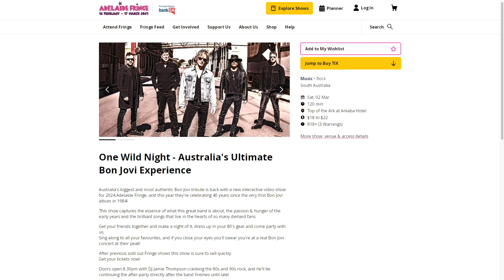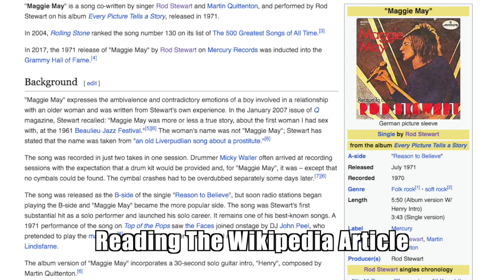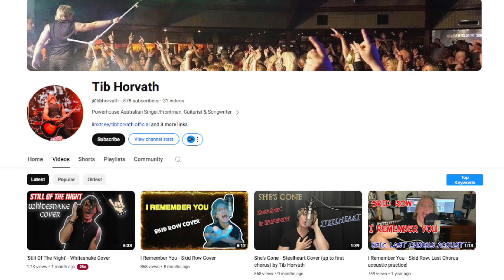Sing It Live: BTS [Maggie May - Rod Stewart]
Wake up Maggie! It's time for another episode of 'BEHIND THE SOUND'!

With the recent @singitliveworld recording of the @rodstewart classic 'Maggie May' I thought it was the perfect time to sit down and have a chat with none other than rock vocalist extraordinaire, Tib Horvath!

Produced and mixed by Darren Mullan
Recorded Live at Darren's Basement Studio, South Australia

Lead vocals: Tib Horvath @tibhorvath
Drums: Mario Marino
Bass: Damien Steel Scott @bassgoose
Lead guitar: Shaun Holton @Shaunholton
12 string guitar: Crafty @CraftyMusicTips
Mandolin: Stuart Day @stuartday4438
Keyboards: Darren Mullan @producernerd

Vocal microphone is a vintage Sennheiser MD 441
Recorded and mixed using Apple Logic Pro
Shot on iPhone by Zoran Paovic
Written by Rod Stewart & Martin Quittenton

And if you want ALL the tools to mastering the fretboard, check out the Fretboard X-Ray Vision Challenge 💀🤩:

Equipment/Software
@GeorgNeumannGmbH TLM67 Microphone: